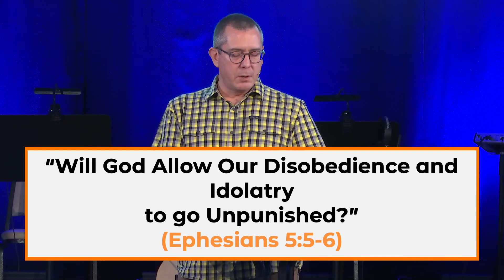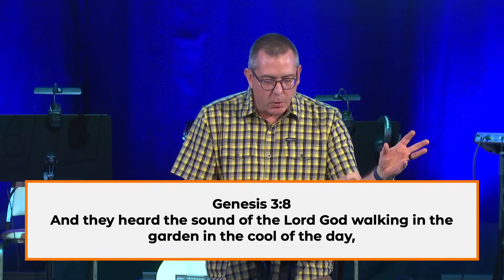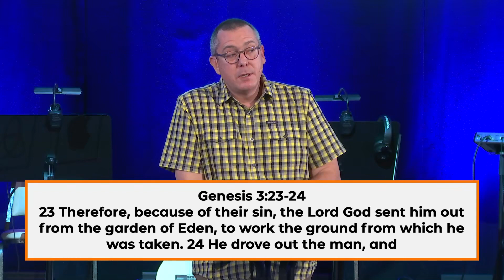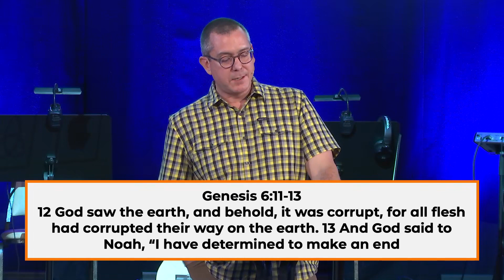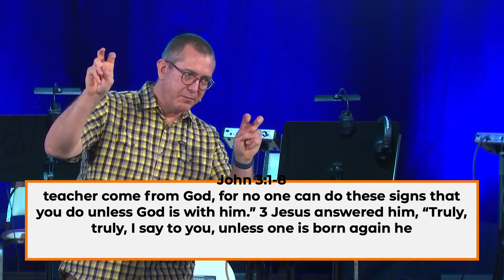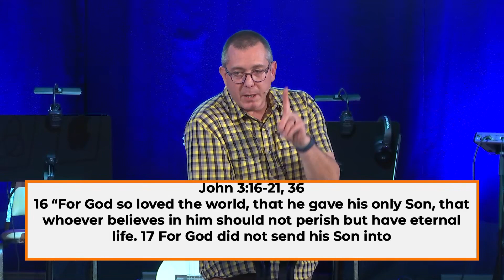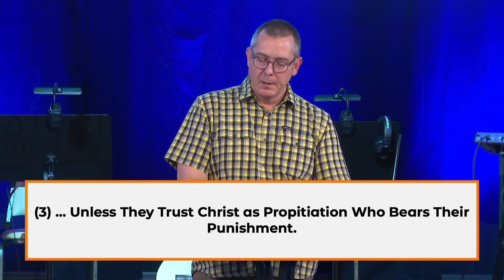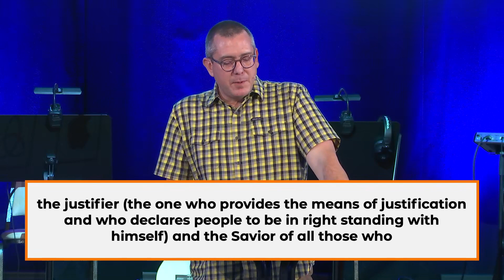“Will God Allow Our Disobedience and Idolatry to go Unpunished?” (Ephesians 5:5-6)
Week 18 in the sermon series "New City Catechism: Basics of Christian Beliefs in 52 Weeks" on January 14, 2024, Scott Wakefield preaching.